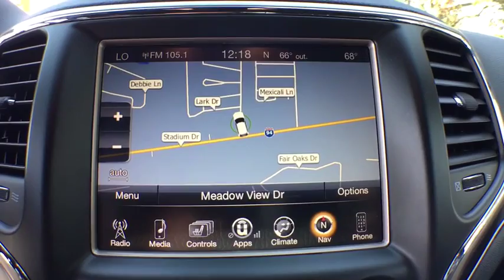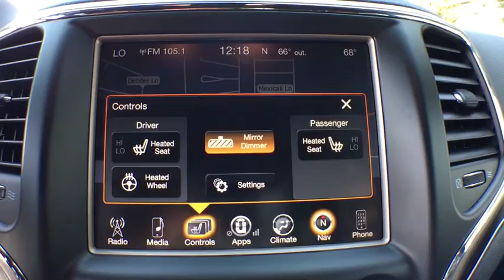2015 Jeep Grand Cherokee Kalamazoo, Vicksburg, Paw Paw, Plainwell, Battle Creek, MI S18063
Bright White Clearcoat Used 2015 Jeep Grand Cherokee available in Kalamazoo, Michigan at Hayes Jeep. Servicing the Vicksburg, Paw Paw, Plainwell, Battle Creek, MI.
2015 Jeep Grand Cherokee Limited - Stock#: S18063 - VIN#: 1C4RJFBG8FC853755

Hayes Jeep
3718 Stadium Dr